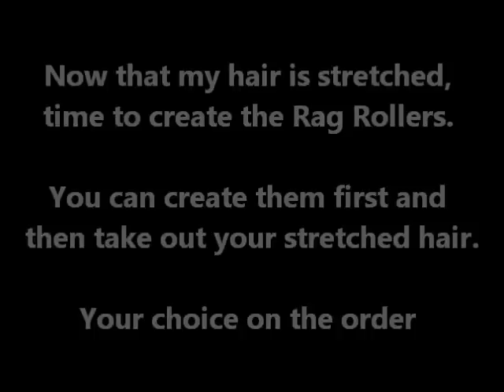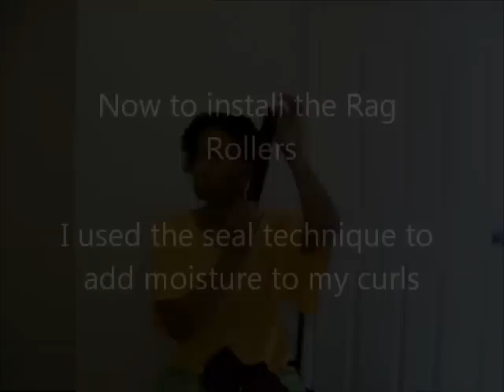Video 3. Part 1: 15 Months: Rag Roller Tutorial: natural textured hair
This is my first protective style after yarn braids. I started off stretching may hair, then making the "rag rollers" and then installing them. I used the seal technique from an earlier video as my roller "setting lotion". Part 2 will be a reveal of the style.